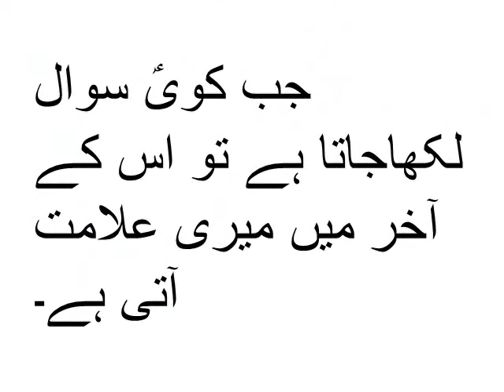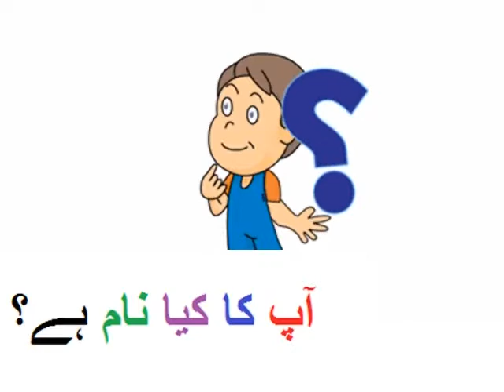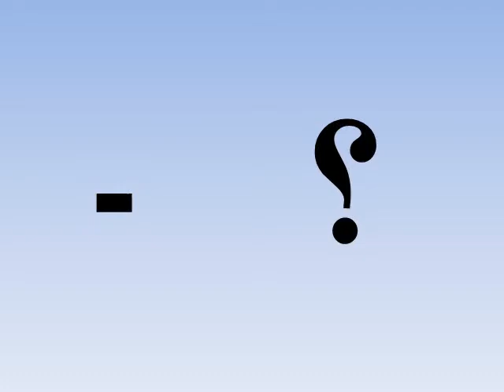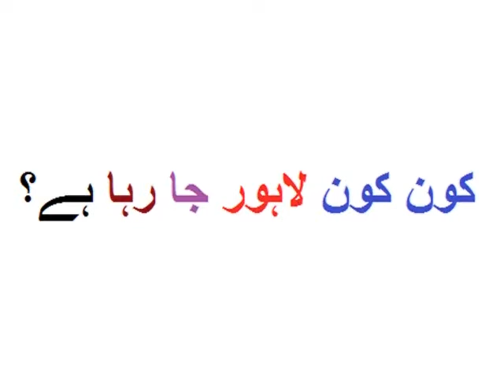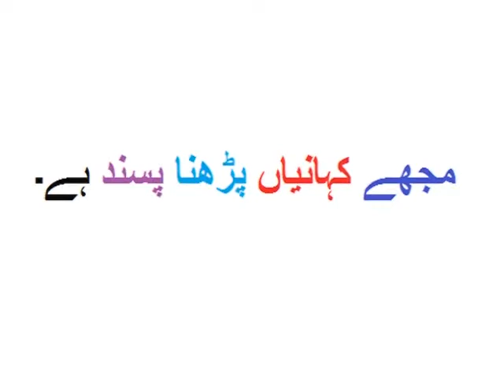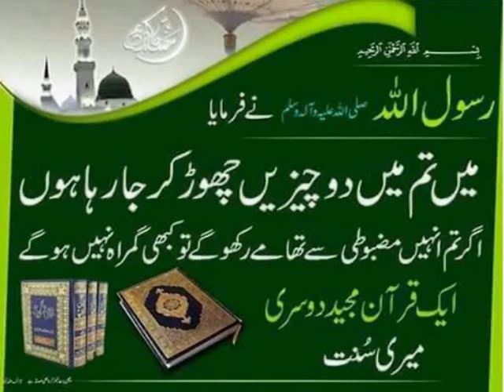Urdu Grammar/اردو قواعد میں سوالیہ نشان اور ختمہ کی تعریف